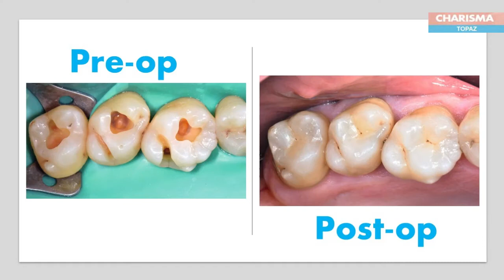Charisma Topaz ONE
Charisma Topaz ONE is a technological marvel that allows you to achieve correct shade match every time. do restorations which are fracture and Chipping resistant and achieve amazing Aesthetic outcomes.